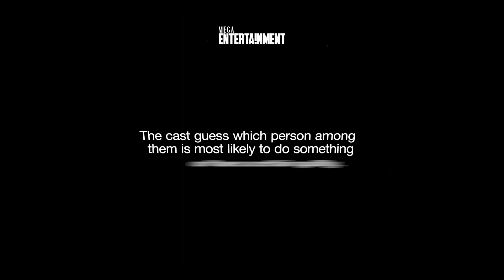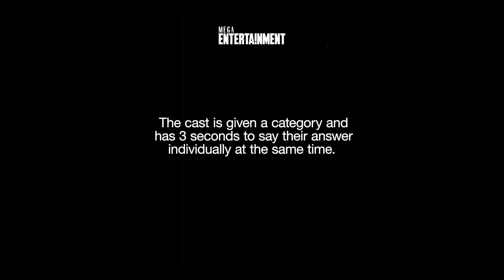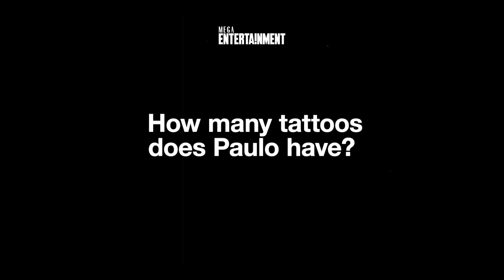Pop Quiz: Kim Chiu, Paulo Avelino, and JM De Guzman Test Their Friendship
Get ready for some fun and entertainment as Kim Chiu, Paulo Avelino, and JM De Guzman from "Linlang" face off in a series of pop quizzes that will test how much they know about each other. Join us as the co-stars tackle games such as "Who's More Likely To?", "Telepathy Challenge", and "Co-Stars Trivia" that will reveal surprising insights into their friendship and personal lives. Watch as these talented actors put their bond to the ultimate test in this fun-filled challenge! Don't miss out on the laughs and surprises—hit play now and join the cast of "Linlang" on this exciting journey!

and visit
for the latest trends in fashion, beauty, culture, and entertainment